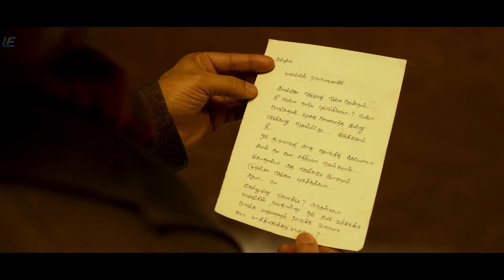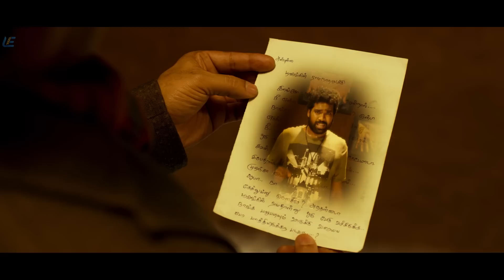Maragadha Naanayam - Funny Scene | Aadhi | Nikki Galrani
Directed by ARK Saravan

Screenplay by ARK Saravan

Story by ARK Saravan

Starring
Aadhi
Nikki Galrani

Cinematography PV Shankar

Production company : Axess Film Factory